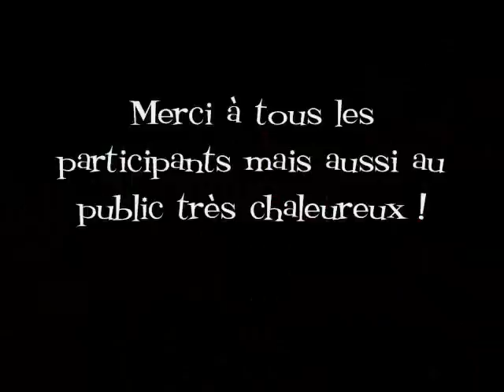Camping Grand Lierne Incroyables talents 10 08 12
Incroyables Talents 10-08-12